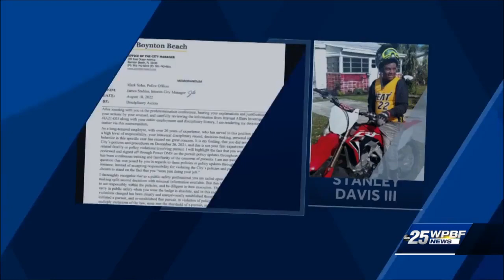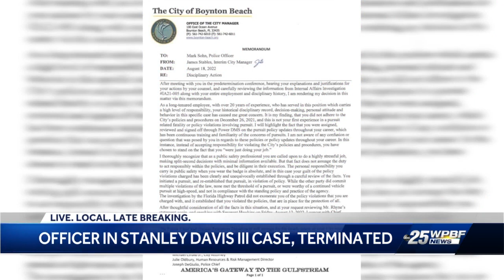Officer in Stanley Davis III Case Terminated